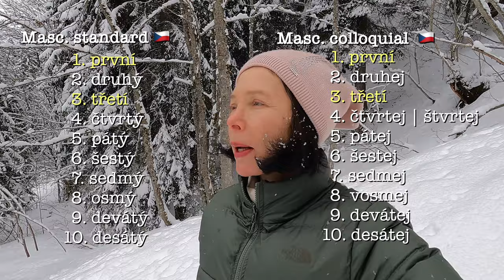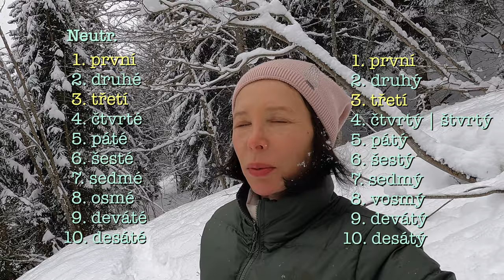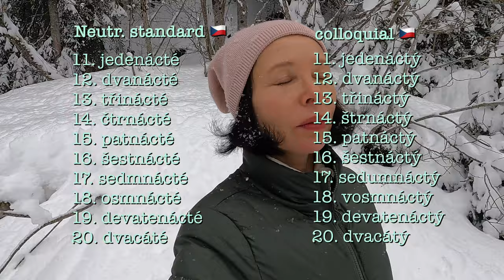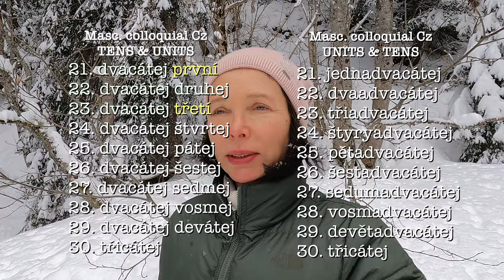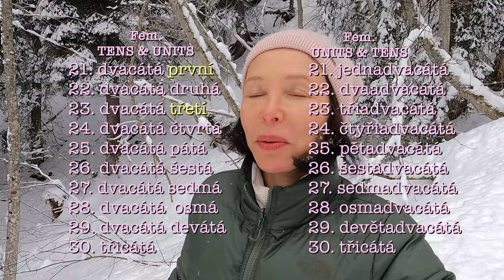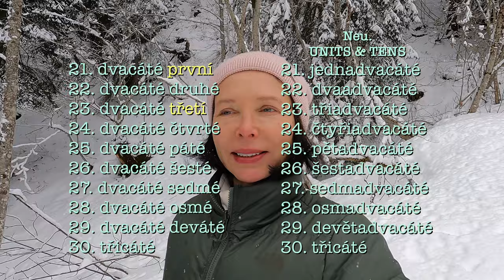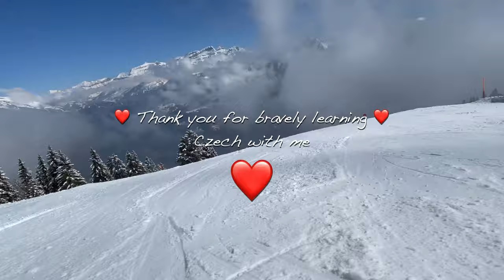Counting from 0 to 31 in Czech (ordinal numbers) (beginners 🤍)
Ahoj, Krásné  👩🏽‍🎓 Studentky a Krásní 👨🏻‍🎓Studenti,
Hello, beautiful (female) and (male) Students,
The previous lesson wouldn't be complete if you were left without the ordinals!
And the next one will answer the questions about numerals and nouns - really 👉🏻👈🏻

⏳Time codes:⌛️
0:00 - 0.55 Introductory count (1. - 10.)
0:56 - 1:46 Definition of ordinal numbers (and how we get them)
1:47 - 2:35 Expressing zero in ordinals - tolerance in sports
2:36 - 3:38 Counting from 1st to 10th (masculine standard & colloquial)
3:39 - 4:01 Counting from 1st to 10th (feminine standard & colloquial)
4:02 - 4:38 Counting from 1st to 10th (neutre standard & colloquial)
4:39 - 5:23 Counting from 11th to 20th (masculine standard & colloquial)
5:24 - 5:58 Counting from 11th to 20th (feminine standard & colloquial)
5:59 - 7:58 Counting from 11th to 20th (neutre standard & colloquial)
7:59 - 9:29 From 21st to 30th masculine tens&units and units&tens
9:30 - 10:37 From 21st to 30th feminine tens&units and units&tens
10:38 - 11:30 From 21st to 30th neutre tens&units and units&tens
11:31 - 13:49 Hanging around in the forest with me